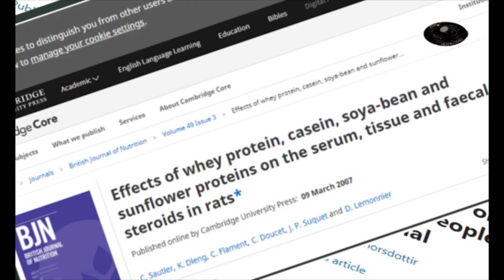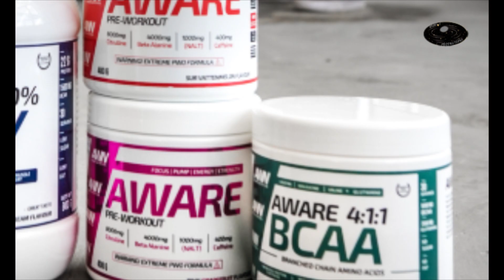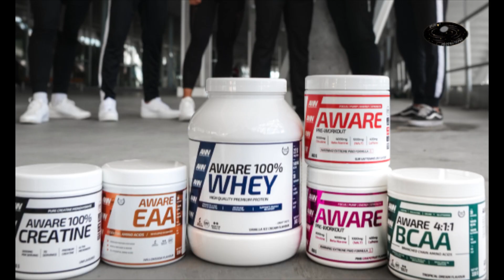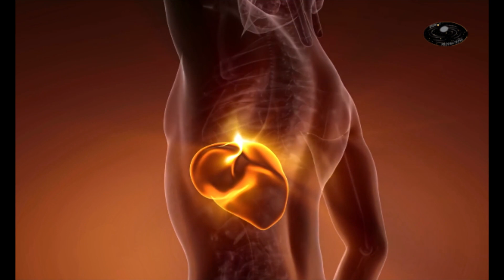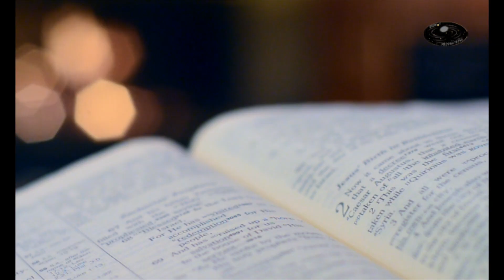Should I take this powder?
Should I take this powder? This is a very important question asked by anyone who does workout in a gym to make body muscles. Protein powders are considered to be essential component of diet of the persons who do weight training. But question is how safe is it to use such powders? And what are pros and cons of using protein powders for making the muscles? This video tells us the answer on the basis of scientific research. The video is part of series of videos on Health and Nutrition by Dr Saba, PhD, from Our Dot Productions.

People used to go to gym to be fit, but now they to there to build muscles. Building muscles is not bad. But here is a big concern for many parents. As soon as guys join gym they are given a jar of Powder which they take either in milk or in water. What is present in this powdered jar? And does this has a role in building muscles?

Most important:: What are harmful effects of this powder. To find all these answers; watch this video.

The information being shared with you is taken from scientific research papers and authentic sources.

The powder in the jar is called Protein Powder. The protein powder is obtained by many methods

There are different ways to make the protein powder. These are usually given to build muscle mass, and to make up protein need of the body.

They come in different names such as whey protein, it is made out of the liquid left after cheese making; It contains the important amino acids that are essential in building muscles. It also reduces apatite .

Similarly, casein protein powder is also extracted from milk. Pea protein powder is for the people who are allergic to dairy. Then there are Brown rice powder and BCAA (branched chain amino acids).

This protein powder has the same function as other proteins in our body that we get from milk, eggs, meat, lentils, and vegetables. But difference is that the protein powder is more concentrated, and it contains protein only.

Main objective of taking protein powder is that it reduces fat weight from the body and weight of the muscles increases.

Therefore, it is considered good for weight loss, and it also reduces apatite. Now for regular users of Protein Powder, it is essential to find out risk factors of the powder.

First thing is that there is no way we can tell just by looking at the the powder that it contains the ingredients claimed by the manufacturer

Some protein powders may contain added sugars and higher levels of proteins. According to a research just 2 spoons of some protein powders in milk give 1200 calories which are equivalent to a full meal. Such powders do not reduce body fat.

According to a research published in 2021 by Harvard Medical School when 100 plus such protein powders were tested, found to contain about 130 hazardous chemicals such as Arsenic, Lead, Cadmium, Mercury. Moreover a hazardous chemical, bisphenol A that is used to make plastics, was detected.

Such contaminants are known to cause cancer and many other serious medical conditions

Most problematic thing in such protein powders is the use of Steroids. As these protein powders are used 90% to build body muscles, therefore, steroids are used to enhance this process.

Continuous use of such protein powders may lead to hair loss, hypertension, heart diseases, depression, infertility, increased hair growth, acne, kidney and liver damage

If you think that you are using protein powders without the steroids, according to a Food Safety Professor in University of Helsinki, the claims made by the companies manufacturing supplements are 90% wrong. One cannot speculate about quality of the powders just by reading the labels. According to a survey report from US FDA, due to dietary supplements every year about 50000 new health issues arise.

If you are not a weight lifter, body builder or athlete, make your diet healthier rather than using protein powders. Take protein diets to strengthen your muscles, and do exercise routinely.
Body builders etc should also take into account the risk factors before using the protein powders. If we go back 30-35 years we find that the body builders, weight lifters and athletes etc used to do exercise along with healthy diet. They were more healthy as compared to body builders of the modern age.

It is hoped that you would take this advice and take care of yourself and your family.
Stay healthy.